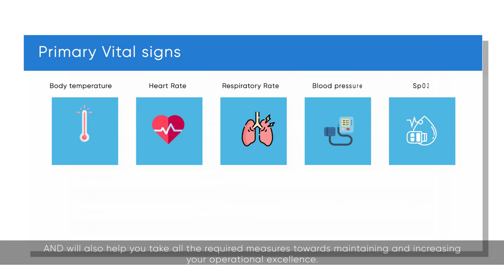Stethoscope.ai - Health Status Monitoring Software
The world is currently experiencing massive disruptions due to COVID-19 pandemic. As enterprises work towards restarting or continuing their operations it is critical to take all the required measures for containing the spread of this virus.

We have developed a reliable and affordable digital solution Stethoscope.ai to improve the worker’s safety, organizational productivity and decision making capability.

Stethoscope.ai provides a real-time dashboard giving visibility to your employee’s ever changing health status AND will also help you take all the required measures towards maintaining and increasing your operational excellence.

If you want to give confidence to your employees to return to work and prevent Coronavirus spreading in your organization, use Stethoscope.ai as the secure and analytical tool for business continuity and sustainability.

At HINNTS, we are committed to help you manage your operations.